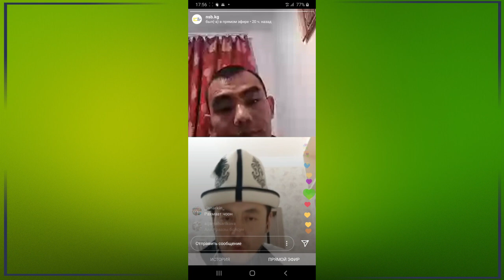Армандардан арыла турган Орозо! | күчтүү мотивация | Нуржигит Кадырбеков